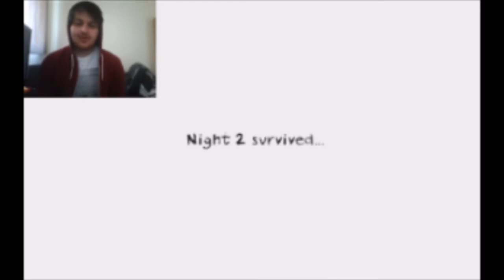Tanks A Lot Plays: Dungeon Nightmares #2 Who's Crying!?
We do this again :(

If you want to brave the game yourself you can do

Tanks A Lot guys for the great support